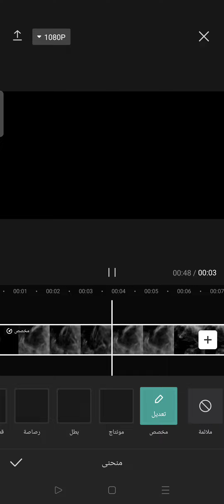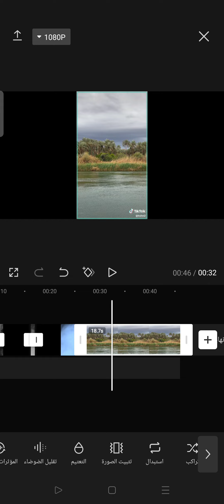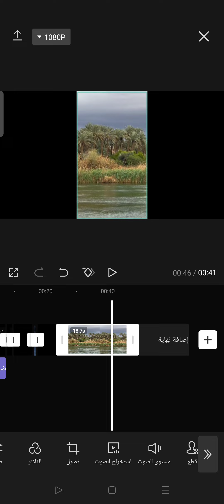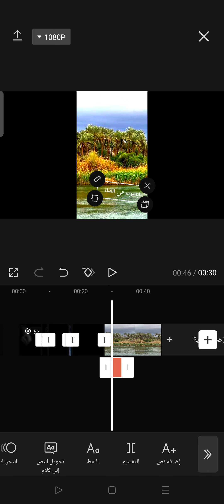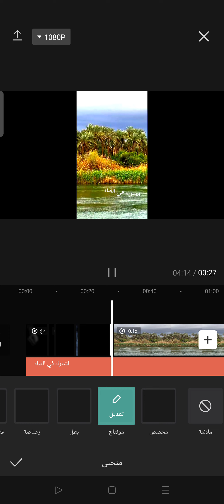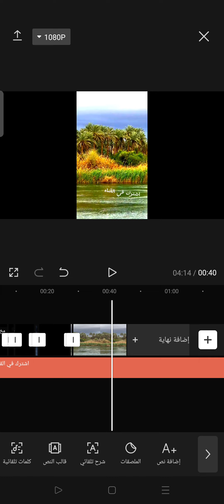عمل مونتاج احترافي في ‏CapCut‏ كاب كت 2023